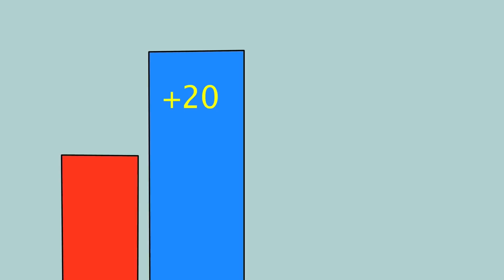I Have Solved The Terrible Mystery Of Perfect Neighbors | Animated Story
Hi, hi, my name is Ben; we recently had some perfect neighbors move in. Everyone called them that way, because they had an incredibly wonderful family, I swear, I'm not even exaggerating by a single gram. Well, you can see for yourself. I'll show you around, I was just going to visit there. Would you like to come with me? Also, don't forget to write your suggestions in the comments below.